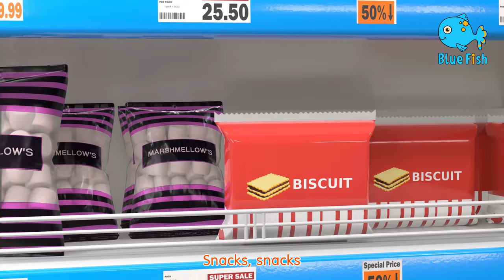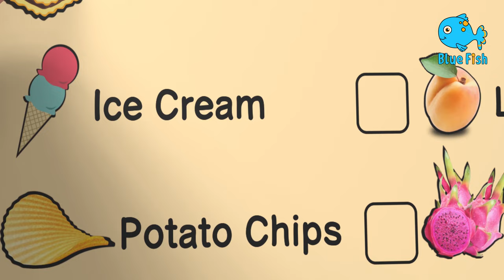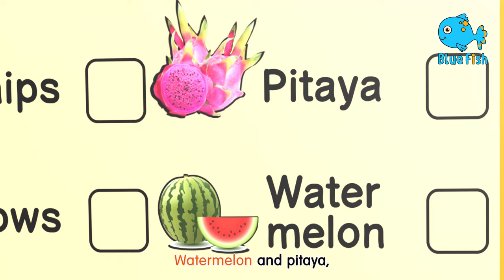Happy Birthday song | nursery rhymes and baby songs for kids 4K | Blue Fish 2023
Happy Birthday song | Blue Fish 2022
This traditional Happy Birthday Song video from Blue Fish is sure to create a lot of excitement in every birthday. Wishing you all the great things in life, hope this birthday song video bring you an extra smile on this wonderful day. Wish you a very Happy Birthday.